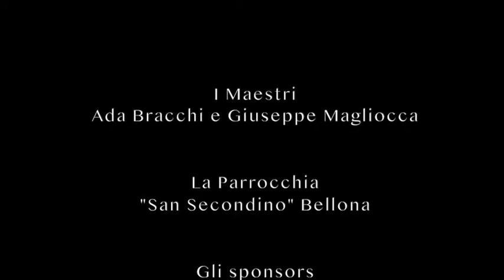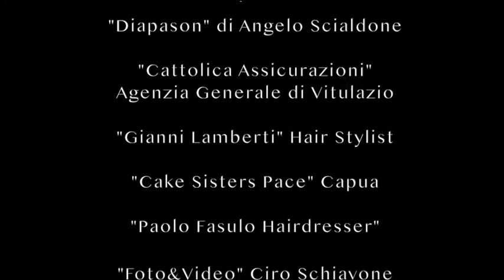Tributo al Maestro Raffaele Pancaro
Duo Clarinetto e Pianoforte
Giuseppe Magliocca e Ada Bracchi
Bellona